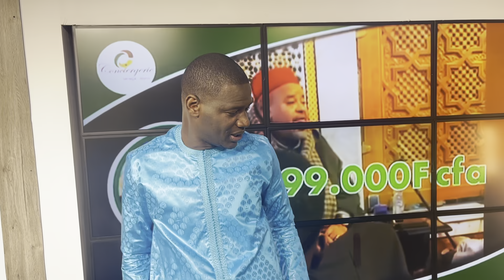QGTFM2021 Émission 16 Jeudi 29 Avril Sagnsé de l’équipe. MEILLEUR